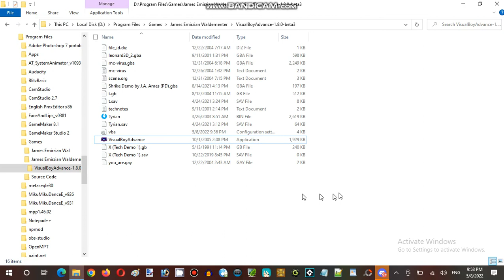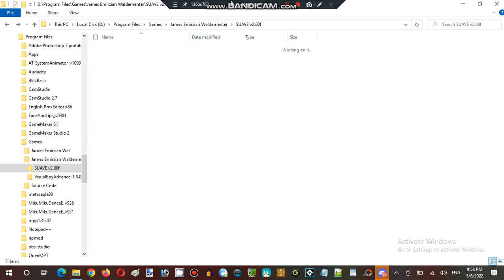Ice Cream Sundays Hour Streaming at Terminal Internet Reality Establishment 04 Part 09